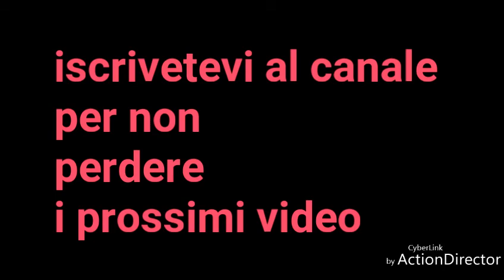❤Pizza al Taglio fatta in casa❤ (PIZZA MARGHERITA)😊😊😊